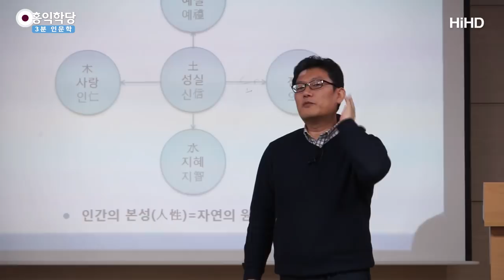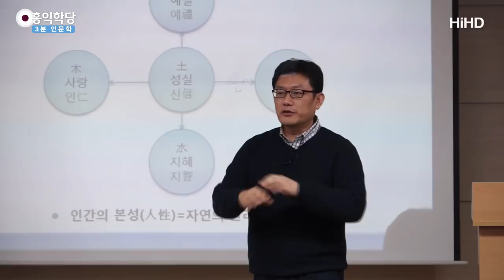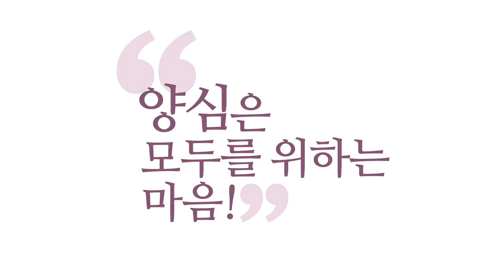[3분 인문학] 인의예지, 삶의 기본 _홍익학당.윤홍식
(141111 둔산중학교 특강) 교통사고가 났어요. 땅! 부딪쳤어요.
앞차에서 딱 사람 내릴 때, 뭘 보시는지 아세요?
인의예지 있나를 보고 계신 거예요.
눈빛과 모든 몸의 그 표정, 몸짓을 보면서,
앞차의 저 사람은 인의예지가 있을까? 없을까?
거기에 따라 여러분도 반응을 해야 하거든요.

탁 내렸는데 눈빛이 선하지가 않다 그러면,
‘무례한 사람 만났구나!’
그럼 이쪽도 빨리 전화해야지요, 경찰 불러야 하고.
내렸는데 눈빛이 온화하고, 목소리도 온화한 목소리로
“어디 안 다치셨어요?” 하면, 인의예지 있는 거죠.
여러분도 이제 부드럽게 나가도 되거든요.

서로 걱정해주고, 이런 식으로 대응할 수도 있는데,
만약 상대방이 딱 목 잡고 내리면서 막 소리를 지른다.
그러면 무례하다고 판단되지요?
여러분 본능적으로 그러면 방어하게 돼요.
여러분도 소리를 질러야 해요.

뭔 얘기냐 하면, 인간대 인간으로 이렇게 마주쳤을 때
본능적으로 보고 있다구요, 사실은.
인의예지로 상대방을 검색하고 있는데,
여러분은 모르신다니까요, 여러분이 뭘 하고 있는지.
거기에 맞춰서 반응합니다.

남자들 군대 가잖아요. 군대 가서 딱 처음에 있으면요,
완전히 낯선데 어디 끌려온 거예요, 지옥에.
그런데 결국 살아보면 뭐 합니까?
‘여기도 사람 사는 곳이구나!’라고 느끼는 건 뭐냐면,
상대방들이 양심을 가지고 있기 때문에
상대방들이 인의예지를 보여줄 때 안심합니다.
‘여기도 사람 사는 데구나!’

‘완전히 무례한 곳이면 어떡하지?’
‘나에 대해 공감 안 해주면 어떡하지?’
‘나한테 부당한 피해를 계속 주면 어떡하지?’
근데 군대 내에도 그런 사람들이 많이 있어서
문제가 되고 있습니다마는.

어디든 인의예지 없는 사람이 있는 곳의 주변은
피해자가 속출하게 돼 있고,
인의예지 있는 사람이 있는 곳에는
지옥도 살만한 곳일 거예요.

천국에 갔는데 무례한 사람이 옆에 있으면
여러분 천국도 지옥이 될 겁니다.
이 사람 옆에서만 좀 벗어나면 좋겠다.

그래서 인의예지를 어긴다는 건요,
남한테 그대로 피해를 주고 있는 거기 때문에
여러분이 아무리 내가 양심적이라고 우겨도 소용없어요.
피해자가 있는데 무슨 소리예요?
이미 피해자가 있고 여러분은 가해자인데,
가해자가 뭐라고 변명하는 것밖에 안돼요.

즉 양심이라는, 양심을 어기는 순간 그대로
피해자가 발생하기 때문에
여러분 조심하셔야 한다는 겁니다.